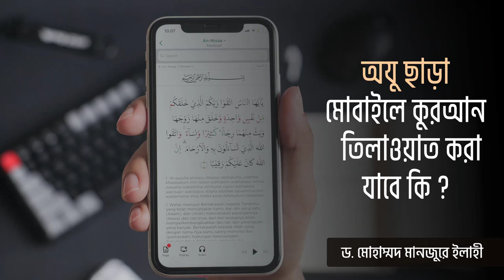অযু ছাড়া মোবাইলে কুরআন তিলাওয়াত করা যাবে কি?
সহযোগী অধ্যাপক
ইসলামিক স্টাডিজ
জাতীয় বিশ্ববিদ্যালয়